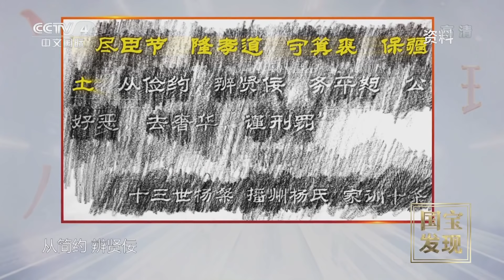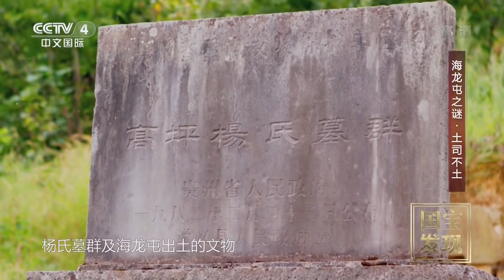《国宝·发现》海龙屯之谜 土司不土 | 中华国宝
本期节目主要内容： 四百年前，贵州播州是西南最繁华的地区，这里生活着金光闪闪的贵族，他们有建制齐全的仪仗队，奢侈豪华的成套金银器，它们承包了贵州省博物馆历史贵州展里最土豪的阵容，本期节目为您介绍的就是杨氏土司，世袭27代30世，跨越725年，精彩节目，敬请关注。